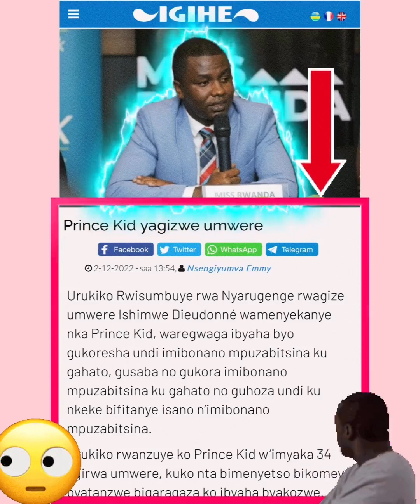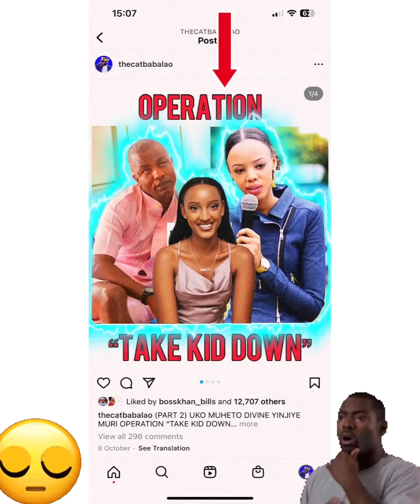PRINCE KID AGIZWE UMWERE ARAFUNGUWE KUMUGARAGARO